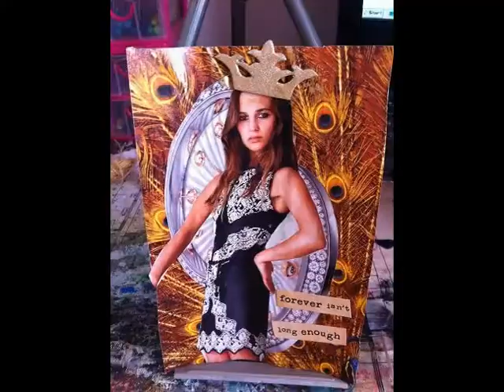ICAD day 49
Day 49